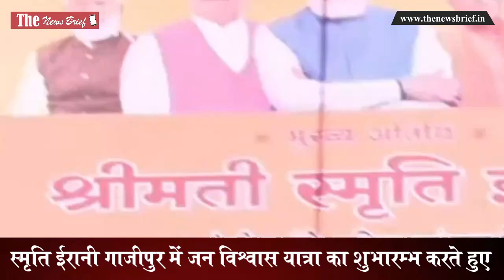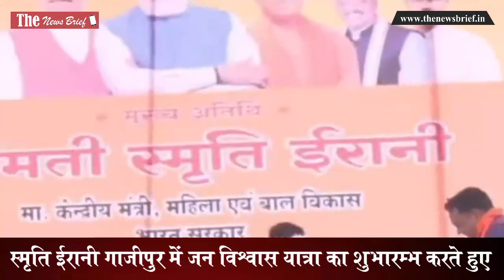Ghazipur में Smriti Irani बोली- गुंडों पर बुल्डोजर चलने पर सपा को हो रहा दर्द | जन विश्वास यात्रा